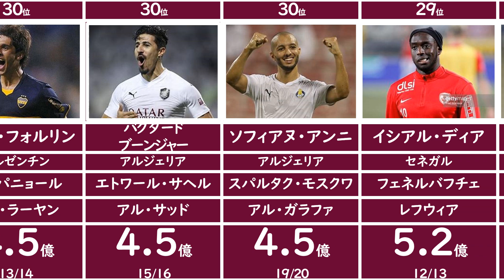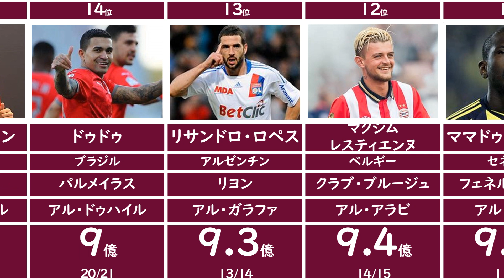【移籍金】カタールリーグ 移籍金ランキング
ハメス・ロドリゲス